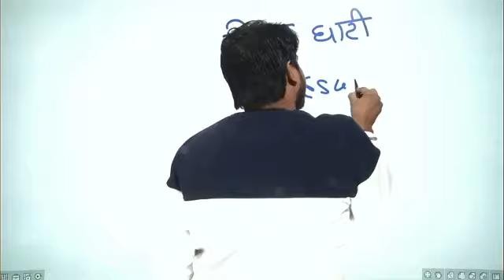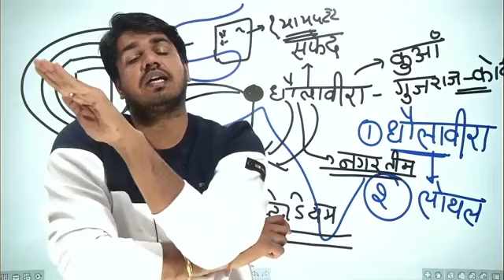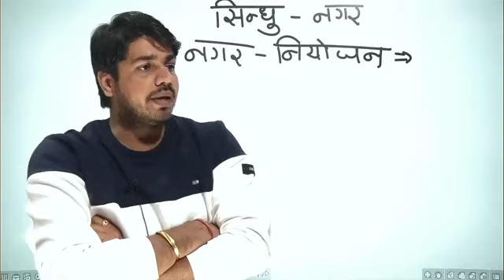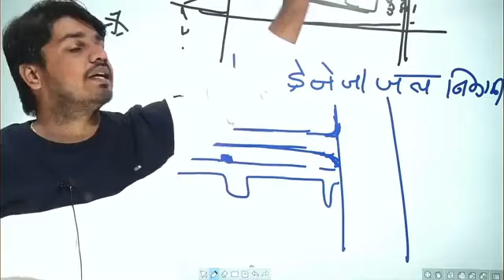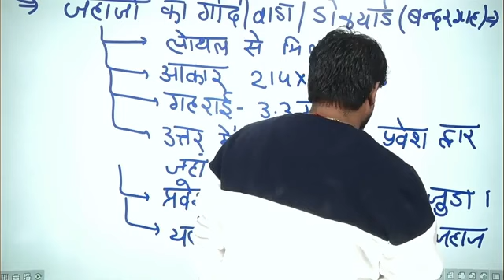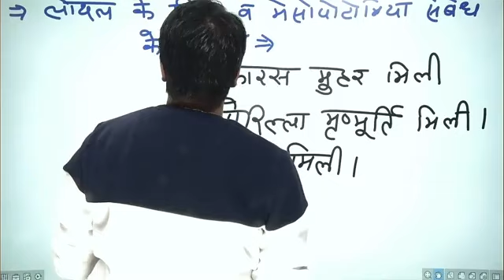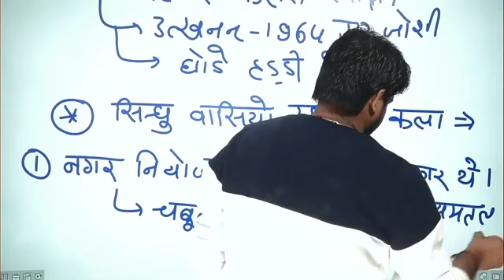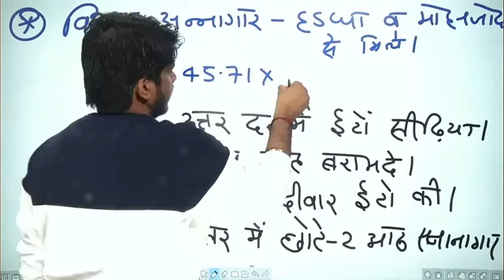Indian History | सिन्धु घाटी सभ्यता (Part-5)_सुभाष चारण सर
⚡Indian History Recorded Classes.

 By

Gurukul TaraNagar, Churu, Rajasthan...

From:- Dhurina Application...
App Link🔗
Guru Notes Application Free Notes
App Link🔗